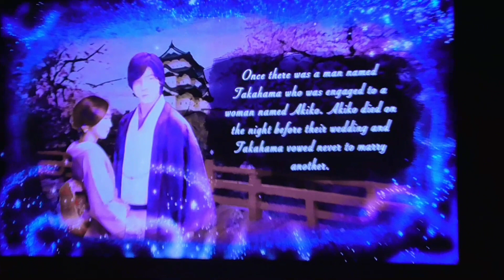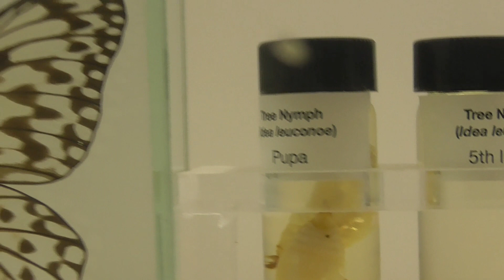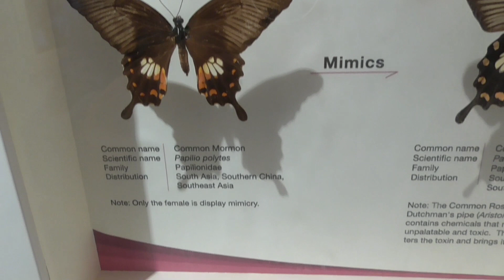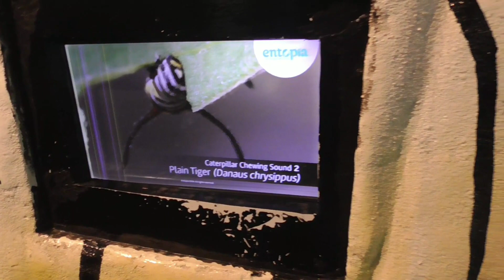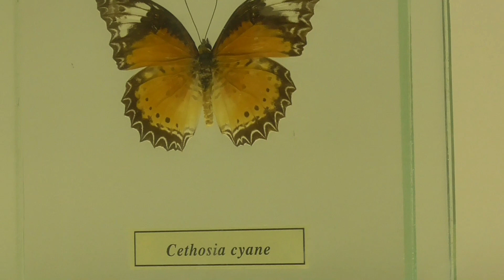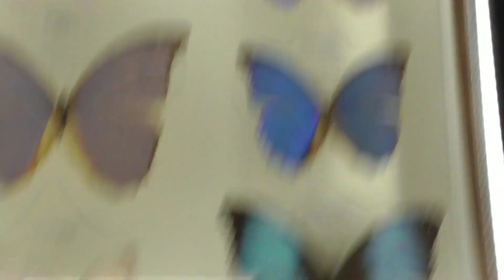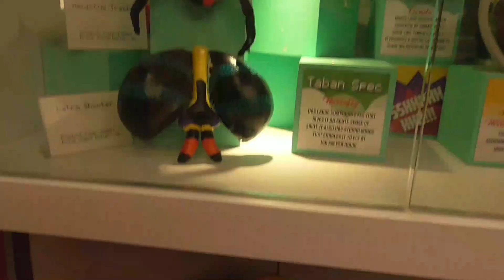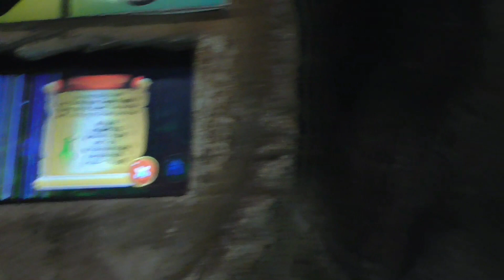entopia butterfly farm(part 2)